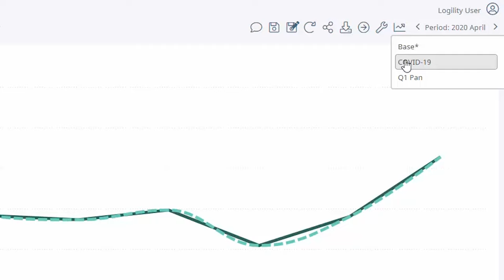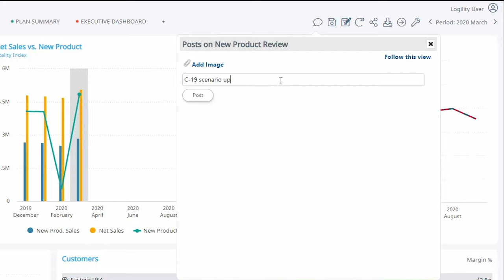Take Back Control During Supply Chain Disruptions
This quick video shows how to plan for the resilient enterprise with Logility’s artificial intelligence (AI)- based supply chain planning platform and take back control during supply chain disruptions like the ones we are experiencing now with the COVID-19 pandemic, as well as future ones that could come from other pandemics, hazardous weather conditions, or some other unforeseen event. (You may also like this recent blog post, Good Times Can Be Dangerous to Supply Chain Operations

With Logility’s AI-based platform, you can evaluate machine learning forecasts using our scenario planner dashboard. As supply chain disruptions occur, simply compare and analyze actions in a digital twin (a virtual mirror of your physical supply chain operations that lets you run multiple, what-if scenarios before you pull the trigger on any changes) and adjust scenarios in real time to intelligently navigate the situation.
The Logility digital supply chain platform enables continuous planning that forms the foundation of a resilient enterprise. It lets you proactively optimize, sense and respond to actions across your business and proactively meet supply chain disruptions head on, and also supports the never-ending tactical, operational and strategic planning simulations that businesses should always be performing.

Consider Other Ways to Build a Resilient Enterprise
As a supply chain professional, you face a unique opportunity to take proactive action now and build a resilient enterprise for the future.  Here are six things to keep in mind to take back control of your supply chain and start the journey to a resilient enterprise – the two go hand-in-hand:

1. ERP alone is not the answer. However, a seamless ERP integration is required to work better and faster.
2. Deploy an Artificial Intelligence (AI) Platform now. Don’t wait – start here. An AI platform combines planning and execution data. With such a platform in place, you can monitor, control, alert, model, simulate and measure your supply chain and get a holistic view.
3. Make Continuous Planning a priority: Continuous Planning, granularity and scenario planning provide a real-time view of the organization through all levels of your business. Using a single version of the truth further helps you assess options and model scenarios, and then choose the best supply chain plan quickly.
4. Create a Digital Twin: The Digital Twin is a necessity for agility and insights to model changes and events in the face of supply chain disruptions as well as in times of normal operations.
5. Revisit Data Aggregation: Augment or create a new team or organization to report to the COO. Make this team responsible for aggregating big data from a digital supply chain platform in real time.
6. Create a Culture of Resiliency:  It is important to recognize the value of each individual on your supply chain team to foster an environment of confidence and resiliency. Collectively, a planning team empowered with ample data and the ability to augment it will be more confident and resilient overall.

If your current planning platform doesn’t address all of these six things and more, contact Logility today.

Additional resource links:

White paper: How a Digital Twin Leads to Better Supply Chain Decisions

Blog post:  The Supply Chain Professional of the Future Will Need These Four Skills